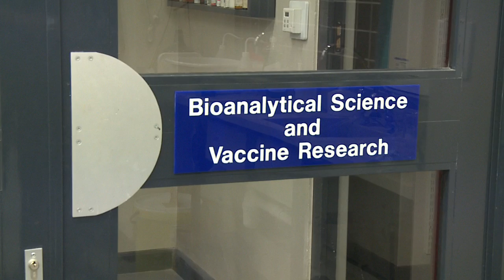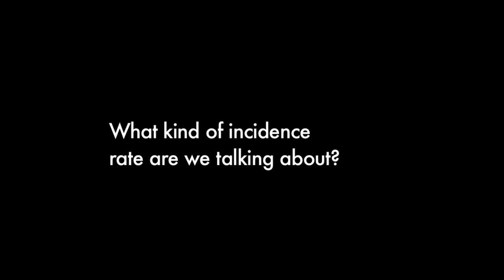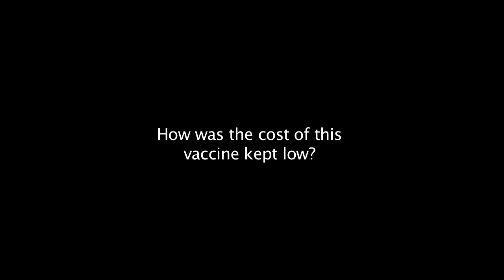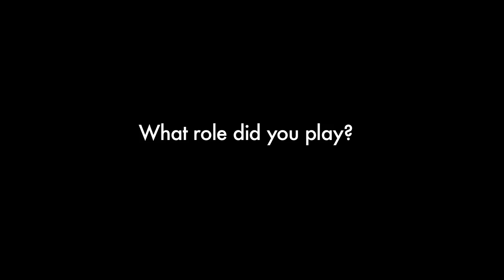UCT's Assoc Prof Neil Ravenscroft on a new meningitis vaccine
Head of the Bioanalytical and Vaccine Research Unit in the Department of Chemistry at the University of Cape Town,  Associate Prof Neil Ravenscroft, speaks about his involvement in an international collaboration that developed a vaccine, called MenAfriVac, to protect millions in Africa against meningitis. He also explains what meningitis is, its incidence rate in high risk areas in North Africa and its impact.